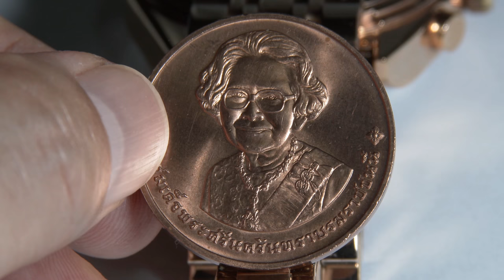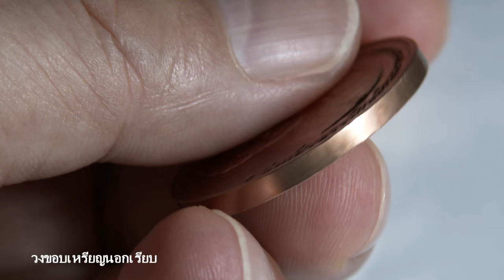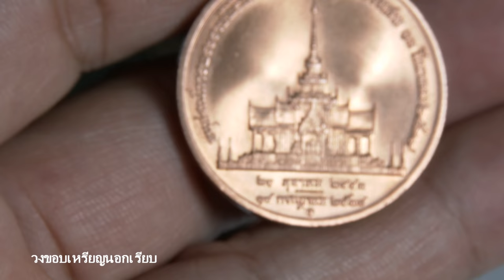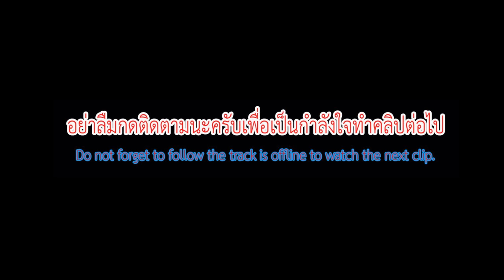เหรียญที่ระลึกสมเด็จย่า อนุสรณ์พิธีถวายพระเพลิงพระบรมศพ 2539 | 4k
เหรียญที่ระลึกสมเด็จย่า อนุสรณ์พิธีถวายพระเพลิง พระบรมศพ2539| 4k
พิธีถวายพระเพลิงพระบรมศพ 10มีนาคม2539 ณมณฑลท้องสนามหลวง
 Commemorative medal commemorative medal The memorial ceremony of the royal funeral in 1996 "ขอขอบคุณบทความ=wongsuwan-thaicoin.com